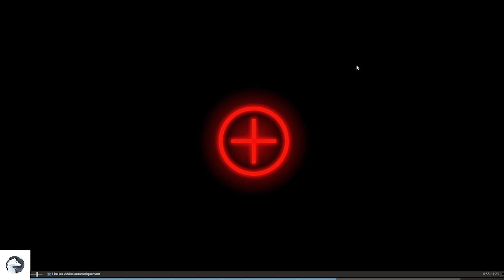Five nights at Freddy's + ...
◼️N'hésite pas a t'abonné et a mettre un like pour plus de vidéo similaire ! ---)
◼️Description

◼️Jeu :
◼️Plateforme : Steam

◼️Mods: (aucun)